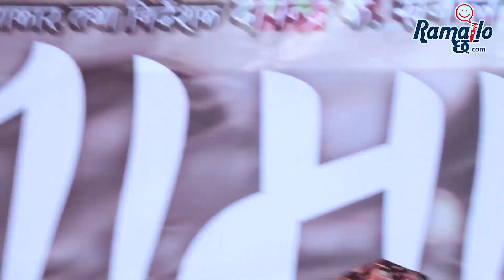हिरोइन सुरक्षा पन्तको प्रेसमिटमै रुवाबासी | मिथिला शर्माले भनिन्, 'ब्याडलक' | Aama Promo Launch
Ramailo छ
Aama Promo Lunch
Camera & Edit : Uddhav Rasaili
Technical Depart : Kushal Ghatani